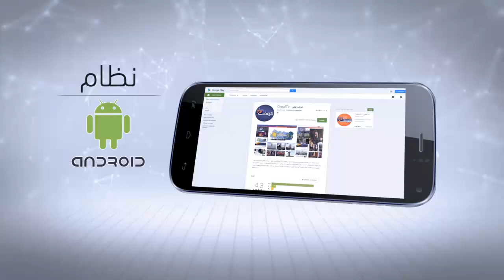أحوال الطقس ليوم الخميس 30 يونيو 2016